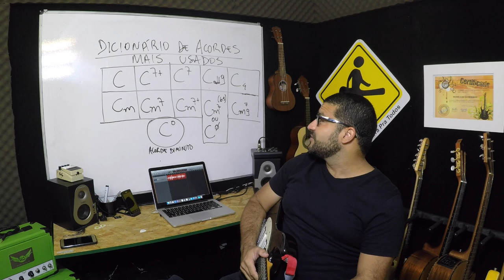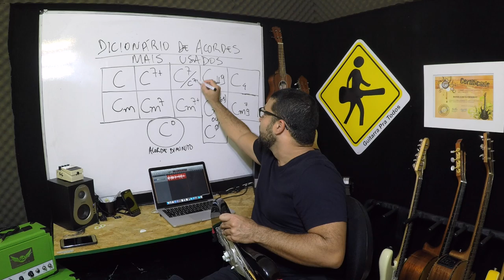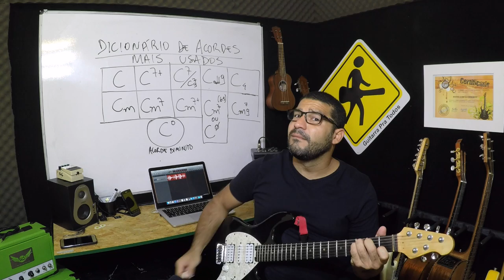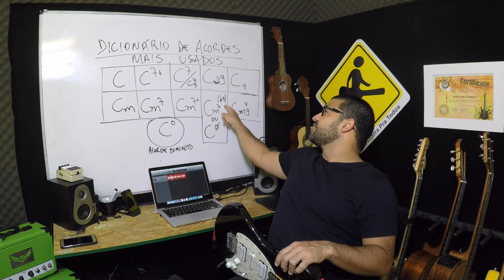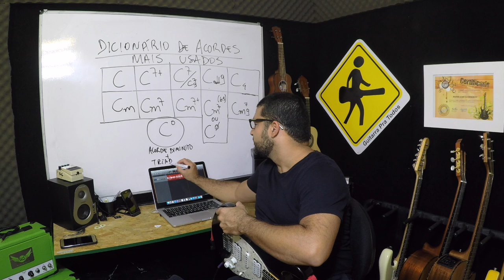VIDEO AULA - DICIONARIO DE ACORDES MAIS USADOS - VIDEO 246 DE 365